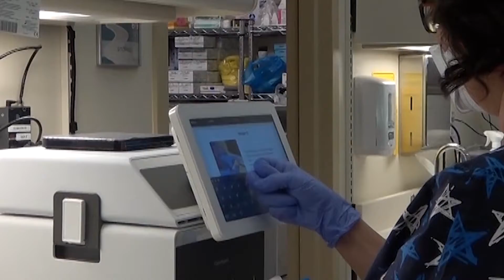COVID-19 Vaccine Update for the week of 6/14/2021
Fort Yuma Indian Health Center CEO Jeremy Woodruff has the latest on vaccines and mask mandates.